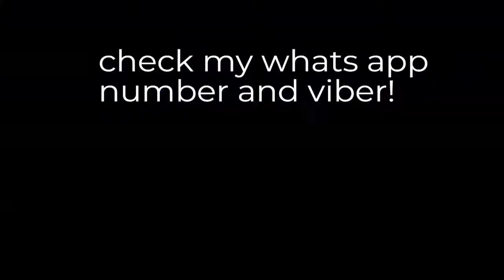World destination is waiting for you!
Ghee🧡Flores💛-Live💚The💙Best💜Life-𝒀𝒐𝒖🧡𝒅𝒆𝒔𝒆𝒓𝒗𝒆💛𝒕𝒐💚𝒔𝒆𝒆💙𝒕𝒉𝒆💜𝒘𝒐𝒓𝒍𝒅

I am not a travel agent nor were not travel agency 🛳️ 🏩 🏖️
We’re are offering to all people who love Travel for Vacation Affordably ,Fast and Accesible
 “Exclusive Travel Membership ” for LESS to FREE vacation and Get Paid to Travel
Available in 194 Countries and 17 languages
Members always save hundreds,even thousands can GET YOUR membership FREE!

NOW I’m Looking for a few friends that:
 A) Want to go cruising. 🛳️
B) Want to earn money while doing it. 🤑
C) Want to have fun! 🤽♀️🧗♀️🏖️👨👩👧👧

see you inside NOW!
Know How to GET Your FREE Membership
And meet our happy  great community 👨👩👧👧

🧡𝓖𝓮𝓶𝓪 "𝓰𝓱𝓮𝓮" 🧡
Independent Business Partner Owner